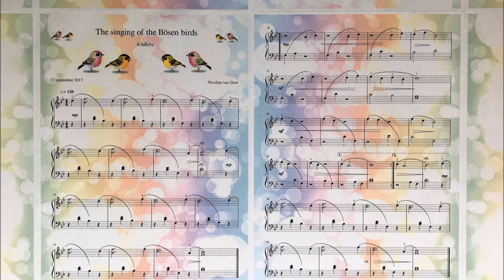Easy Piano Original - The singing of the Bösen birds - Lullaby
The Bösen birds are not angry birds! Certainly not! They are friendly, gentle and caring and they love to sing a lullaby!
With this video you can have a few of the sweetest Bösen birds close to your bed whenever you like. Sleep well!

Original piano composition, very easy to play and suitable for piano classes. You can download the free sheet music of this piece

If you like my music please let me know.